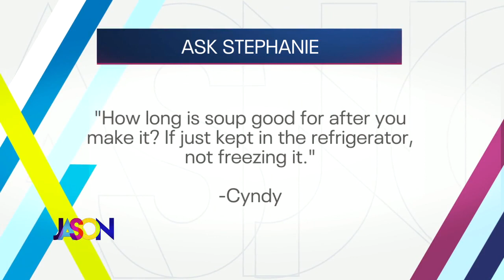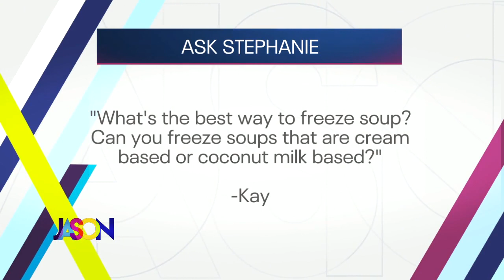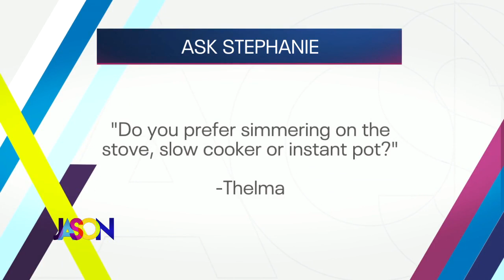Soup Season with Stephanie Hansen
Calling all soup lovers! Stephanie Hansen from StephaniesDish joined us with her soup tips you need to know about. She's also sharing her favorite soup recipes